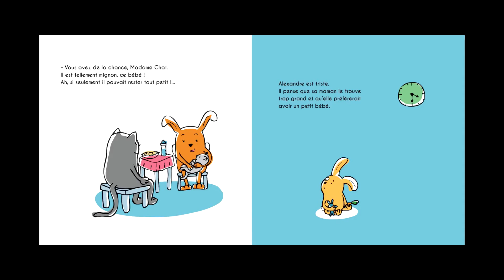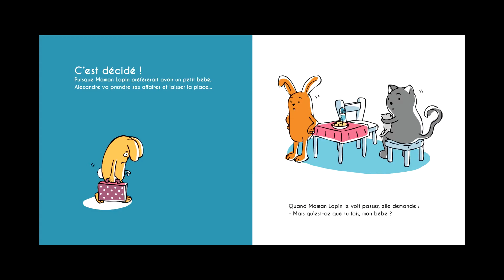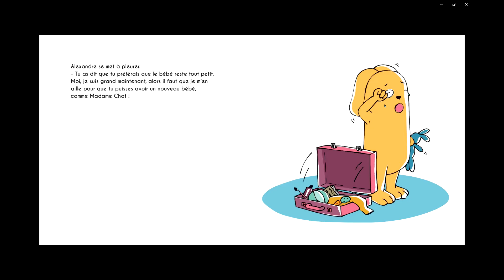Mercrelis moi une histoire Alexandre a trop grandi